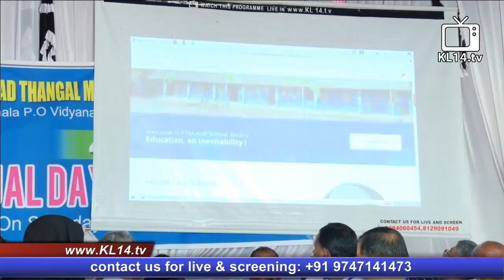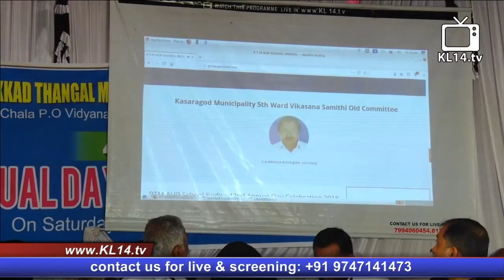Copy of PANAKKAD THANGAL MEMORIAL AUP SCHOOL BEDIRA, ANNUAL DAY CELEBRATION 2020